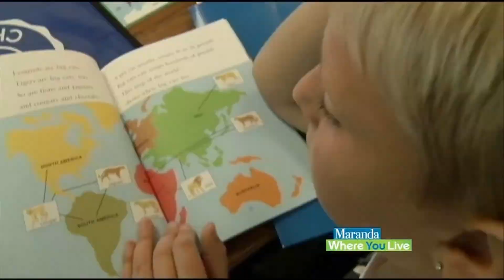Reading Skills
Studies show that allowing children to play action video games for 45 minutes up to 1 hour a day helps them develop fundamental reading skills and improves their visual attention span especially in children with dyslexia.